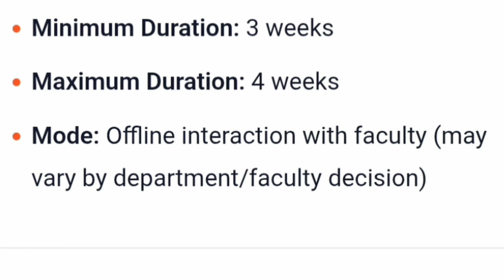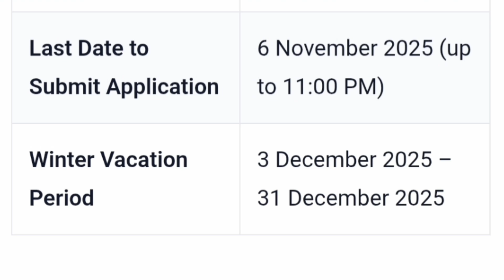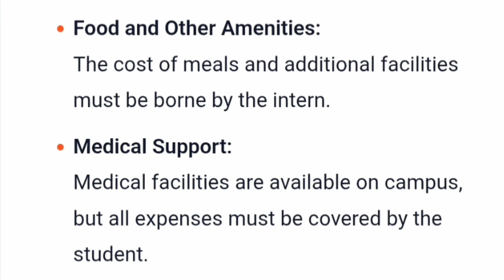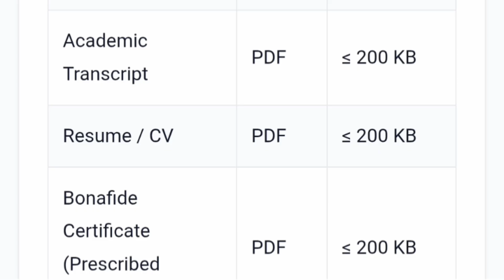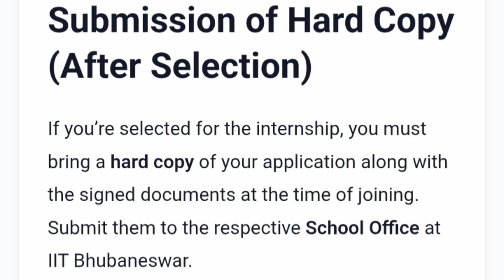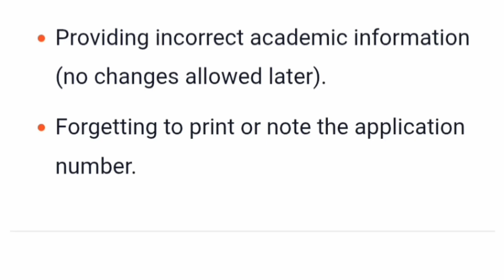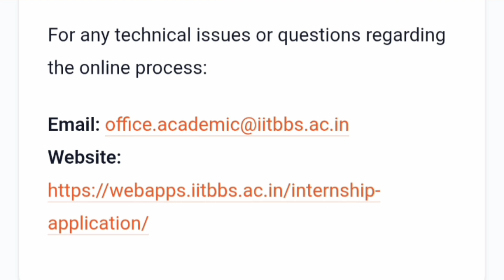🔥IIT Bhubaneswar Winter Internship 2025|Internships for college students|New Jobs for btech students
🚀Internships for college students|Internship for btech students|2026 fresher hiring|Off campus 2025

The Indian Institute of Technology (IIT), Bhubaneswar invites applications from interested candidates to carry out winter internship at the institute.

Indian Institute of Technology Bhubaneswar(IIT Bhubaneswar or IIT BBS) is a public technical and research university established by the government of India in 2008, located at Bhubaneswar, Odisha, India.

Three weeks during Winter Vacations of IIT Bhubaneswar (Winter Vacation of the Institute. The mode of the internship will be through interaction with Faculty members in online/ offline mode depending upon the current situation.

jobs for final year engineering students, internship opportunities for engineering students, freshers jobs 2025 india, java internship projects, python developer internship, c++ coding internship, react node.js internship, rest api projects for resume, full stack internship 2025, dsa for interviews, data structures and algorithms, it jobs for freshers 2025, best internships for engineering students, off campus placements 2025, internships that pay well in india, top companies internships india, tech jobs for students